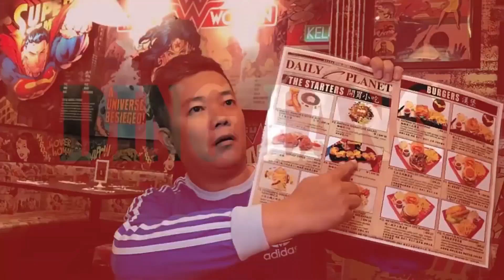TẬP 259. THAI MA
Xin chân thành cám ơn CÔNG TY DẦU NHỚT NGOẠI NHẬP UY TÍN HÀNG ĐẦU- LỢI ĐỨC đã đồng hành cùng kênh trong những dự án kinh dị này!!
GỬI CHUYỆN MA VỀ CHO KÊNH TẠI ĐÂY

DINGLANG FOOD AND HORROR là kênh ẩm thực kết hợp nghe kể những câu chuyện tâm linh từ các nghệ sĩ khách mời, đồng thời khám phá các nước trong khu vực Đông Nam Á. Hứa hẹn đem lại cho các bạn nhiều câu chuyện hay và những món ăn ngon ở khắp nơi mà ekip đã khám phá.